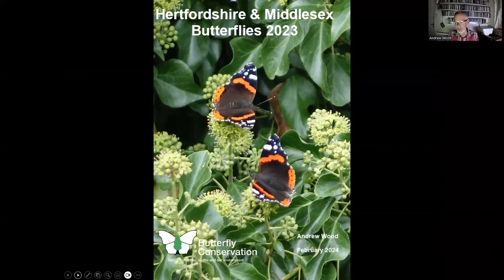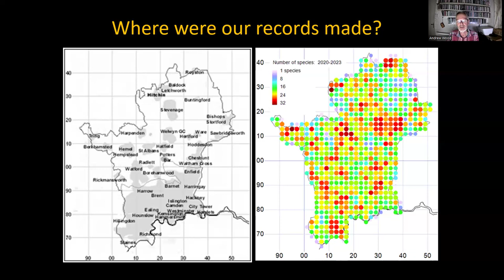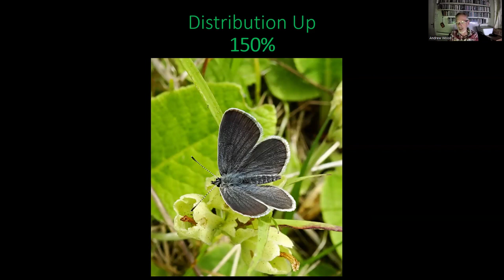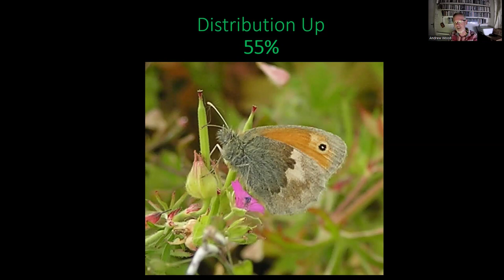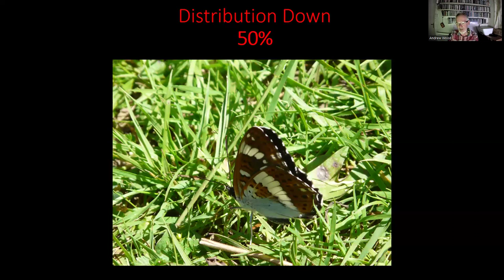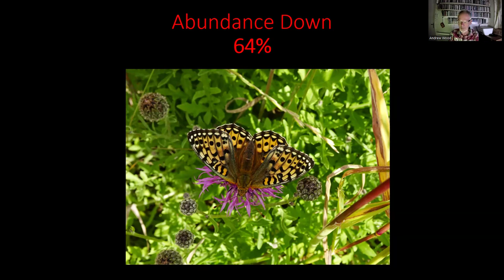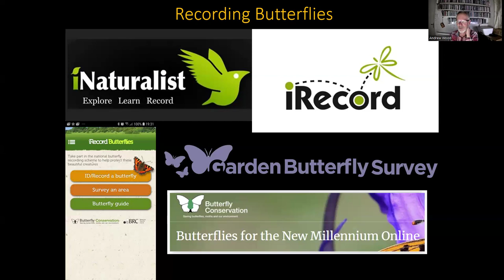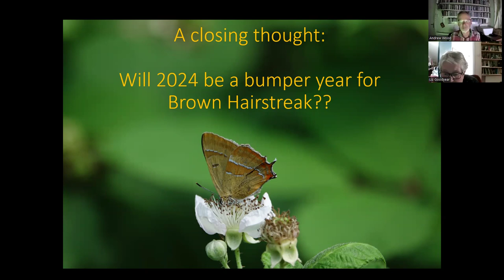What did we see in 23 and what's in store for 24? by Andrew Wood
Andrew Wood, Herts & Middx butterfly records collator looks back to butterflies and moths seen in our two counties in 2023 and muses on what we might expect in 2024.